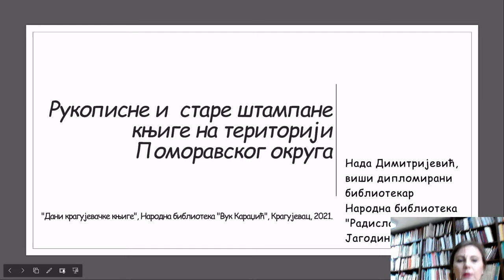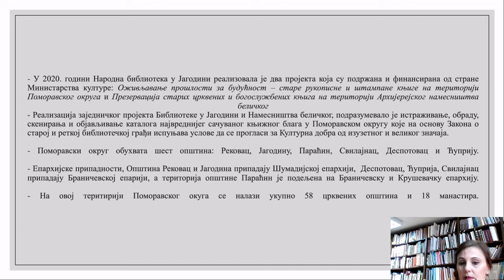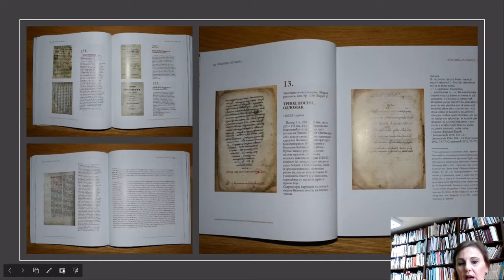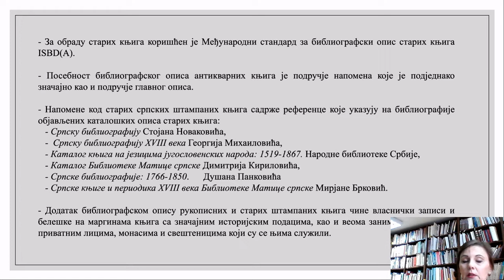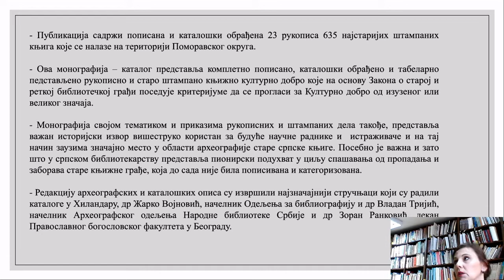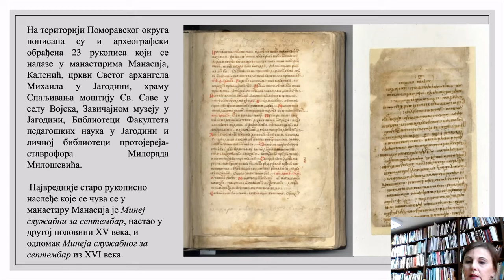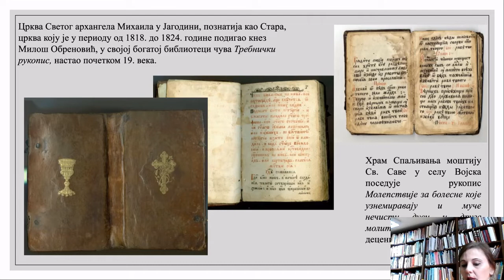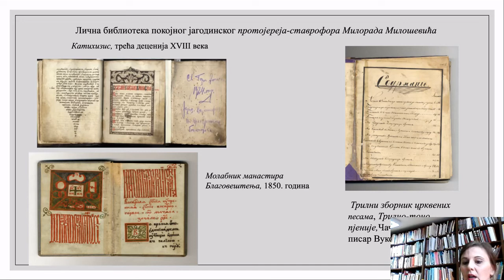ДКК 2021: Завичајност у окружењу - НБ "Радислав Никчевић", Јагодина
У оквиру рубрике ЗАВИЧАЈНОСТ У ОКРУЖЕЊУ свој рад представила је Народна библиотека "Радислав Никчевић" из Јагодине.

Читалиште у Јагодини се први пут помиње 1851. године. Јавна библиотека у Јагодини основана је Указом краља Петра од 27. априла 1909. године.
Народна библиотека у Јагодини данас је модерна установа са дугогодишњом традицијом у раду са књигом, у неговању и задовољавању културних и образовних потреба својих грађана. Главна је, матична библиотека за Поморавски округ и представља чвориште библиотечко-информационог система ове регије.
Библиотека располаже богатим фондом са преко 100.000 књига из свих области људског знања и стваралаштва. У могућности је да својим корисницима стави на располагање разноврстан фонд дечје књиге, значајну стручну литературу, референсну збирку, популарну белетристику, класичну лиетаратуру, стару и текућу периодику, страну књигу, а истраживачима богате фондове завичајне грађе, стару и ретку књигу. Омогућен је и приступ различитим базама података преко глобалне рачунарске мреже, као и коришћење дигитализованих форми библиотечке грађе.
Примењујући програмски пакет ЦОБИСС, Библиотека је аутоматизовала све сегменте свога рада. Формиране базе података доступне су корисницима за претраживање преко Интернета